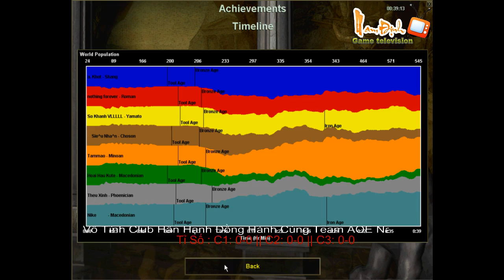kenzz + cụ khốt + TITO + Hải hóm hỉnh vs XƯƠNG RỒNG + NIKE + Tam Mao + Thái T1 Ngày 12/6/2014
nơi niềm đam mê cháy